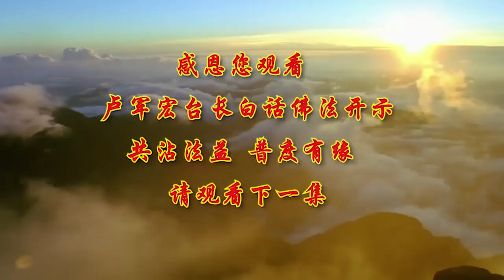【第39集】【证悟空性 照见五蕴】 视频开示师父白话佛法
【第39集】【证悟空性 照见五蕴】 视频开示卢台长白话佛法